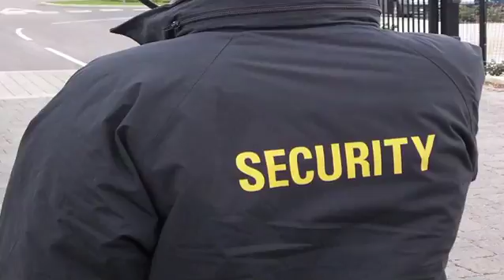Aditya Empress Towers in Shaikpet, Jubilee Hills by Aditya Construction Company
Aditya Empress Towers is one of the Flagship Projects of Aditya Constructions Hyderabad. Aditya Empress Towers has been recently awarded as "Best Residential Project in Luxury Segment" in 11th Real Estate Awards 2016-17 by CNBC Awaaz. Aditya Empress Towers Consists of 5 Apartment Blocks which are 23 Floors Each. It is near to several schools, colleges, multiplexes, hospitals, shopping malls etc. Aditya Empress Towers amenities include Club House with a Swimming Pool,  Banquet Halls, Air Conditioned Gymnasium, Indoor Play Area etc.